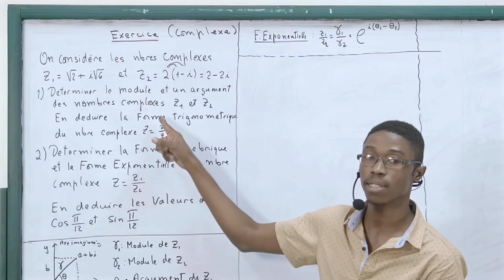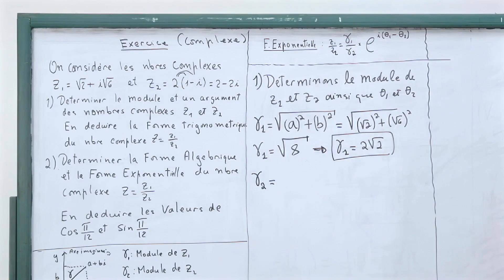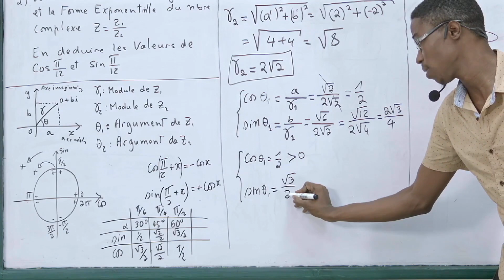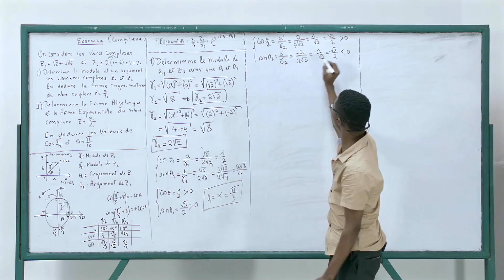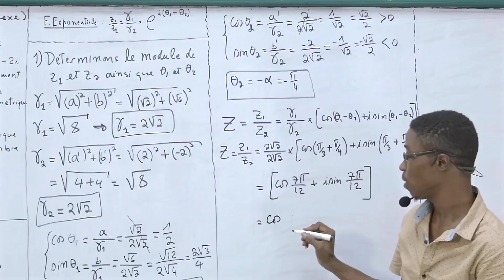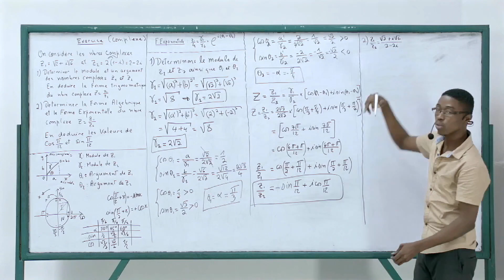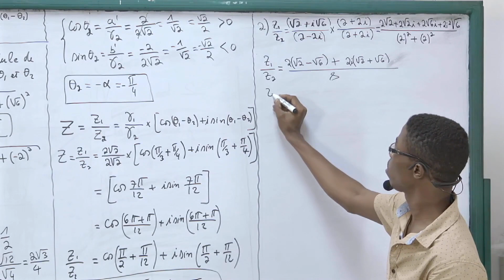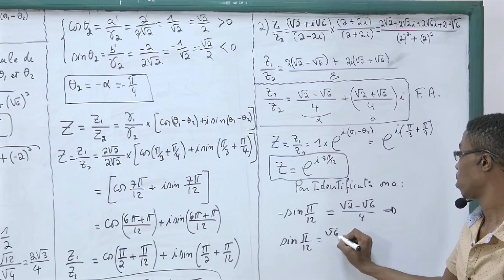8.- Math / Nombre complexes exercice 1